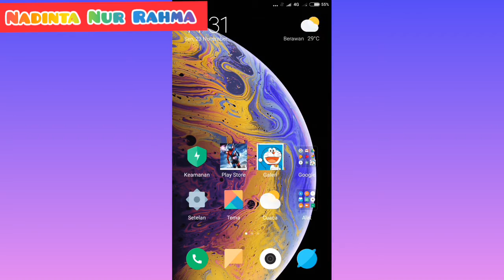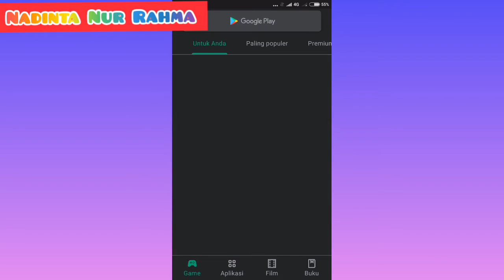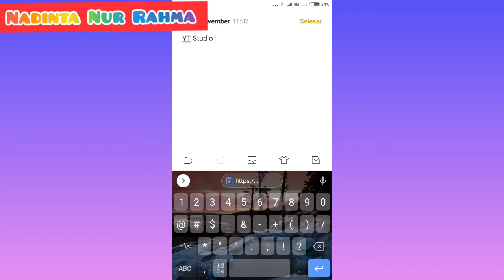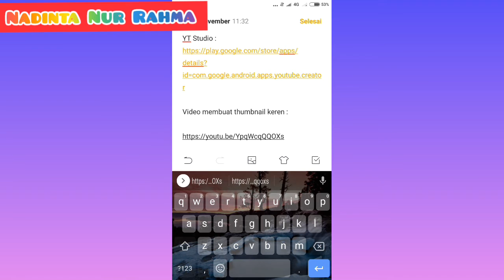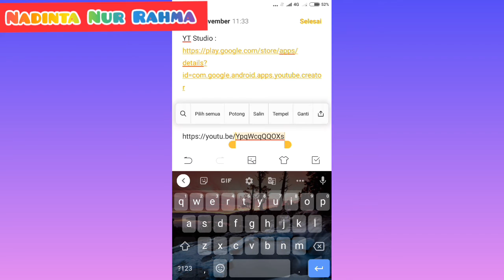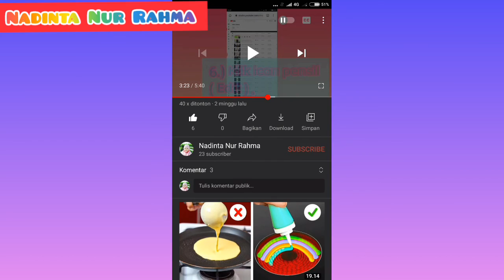Cara menambahkan link di description box - Nadinta Nur Rahma Tutorial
Halo guys..
Assalamualaikum semua...Di video kali ini aku akan bikin tutorial lagi yaitu cara menambahkan link di Description box / deskripsi video kita.

Caranya gampang banget guys :)

Bye I ❤️ u